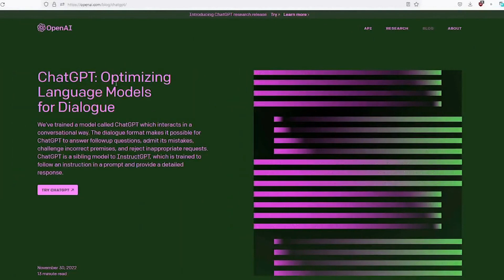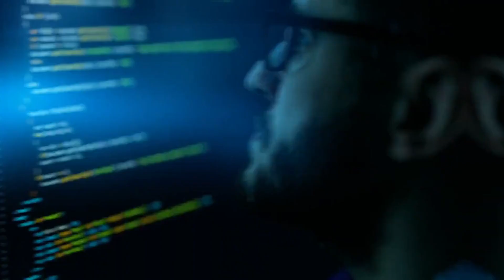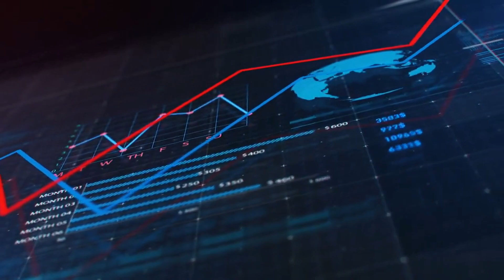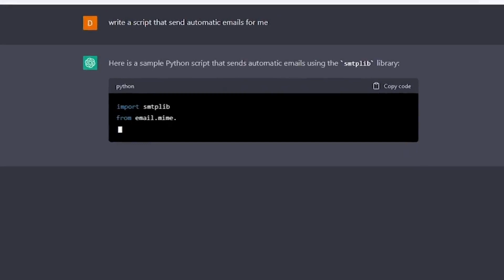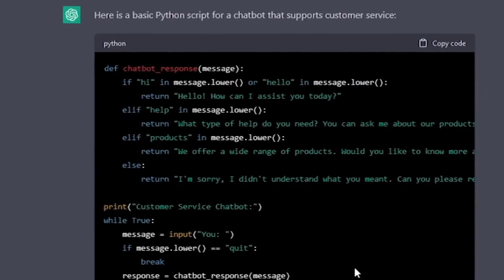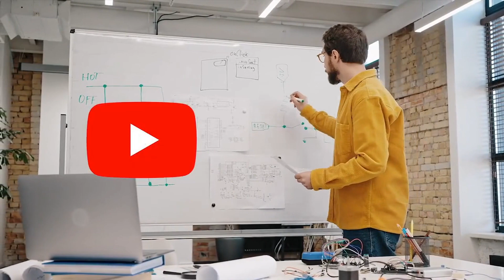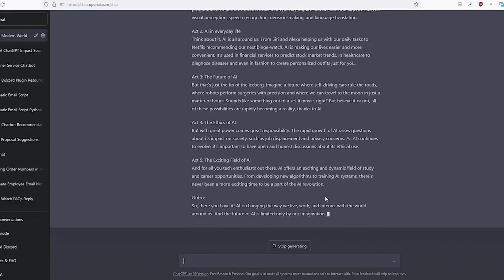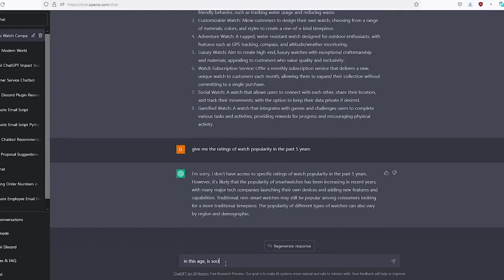Ready to Make Millions? ChatGPT 4 Holds the Key to These Life-Changing Opportunities!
Are you looking to make millions? ChatGPT has revolutionized the technology industry with its groundbreaking AI-driven chatbot platform.

In this video, I share the incredible life-changing opportunities that can be realized with ChatGPT and how everyone can take advantage of what it offers to turn potential into profits. Learn why ChatGPT is one of the hottest new investments in tech and how you can start leveraging it today to jumpstart your financial success.

Your support and feedback is greatly appreciated. Let's keep exploring the world of AI together.